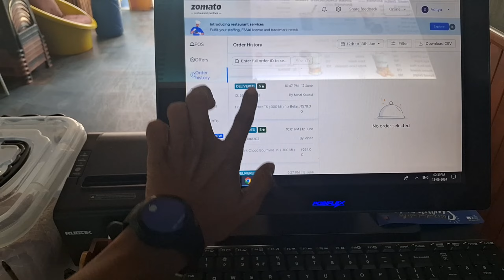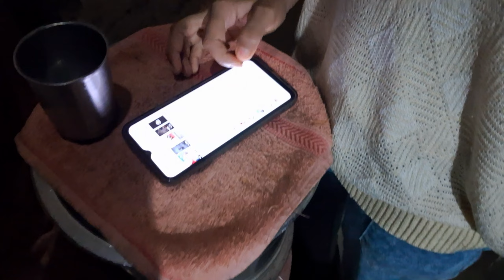Chansad Narayan Sarovar Chale Gaye 🤭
Chansad Narayan Sarovar Chale Gaye 🤭 Vadodara ‎@Jayuvlog-kq3ke

lots of